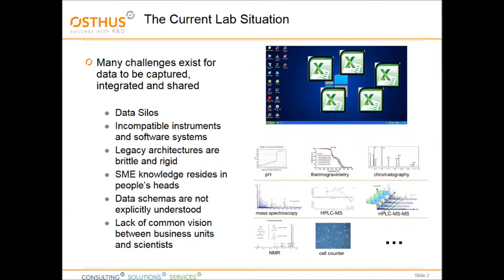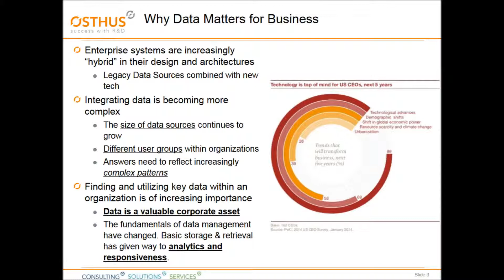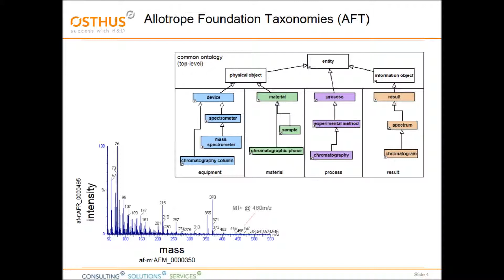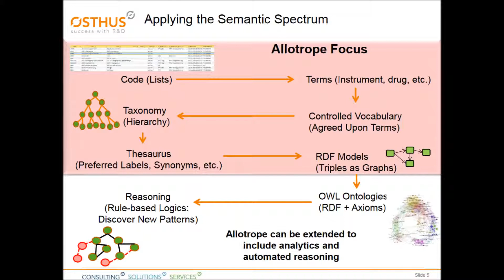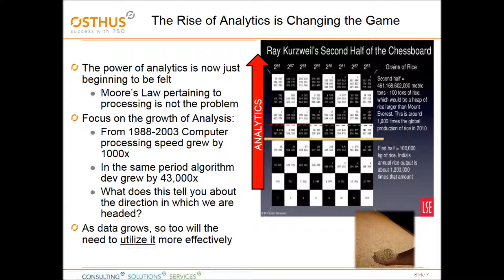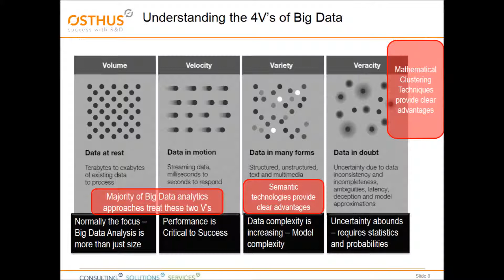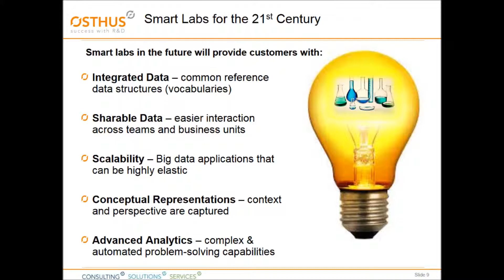Eric Little, VP Data Science at OSTHUS, talking about Allotrope Foundation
Ontology Summit 2016: Framing the Conversation: Ontologies within Semantic Interoperability Ecosystems. Listen to Eric's talk about: Integrating the Laboratory for Improved Analytics: How
Semantics Is Driving an Evolution of 21st Century Labs.